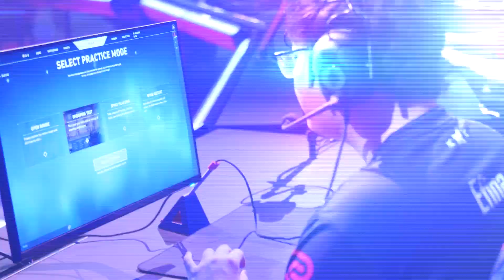EXPLODING out of Korea! Meet F4Q | VALORANT Masters Berlin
F4Q is an absolute wildcard and they might be the biggest surprise hitting Masters Berlin. What started as a stream-friendly roster quickly became one of the region’s top performing teams and if you’re among the best in the VCT KR you’re easily among the best players in the world. This team is fun, fearless and spectacular. Get ready for the F4Q show in Masters Berlin.

Need to catch up with your favorite teams? Keep up with best VALORANT teams around the world on The Headshot